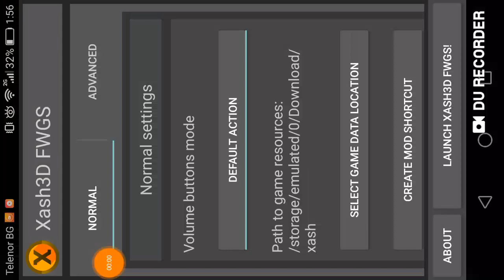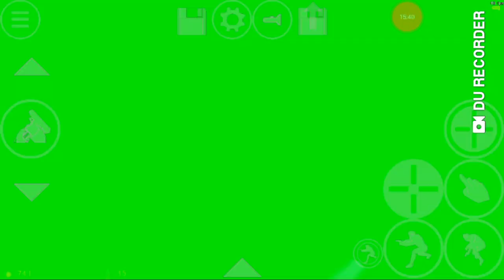HALF-LIFE 1 Android Gameplay! Part 1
Well i download it for Android and it's more harder than the PC version guys.

Xbox: just add me "BonnieRobloxRIP,,